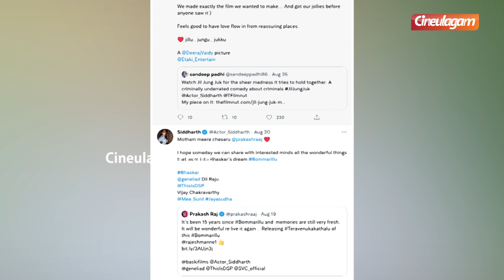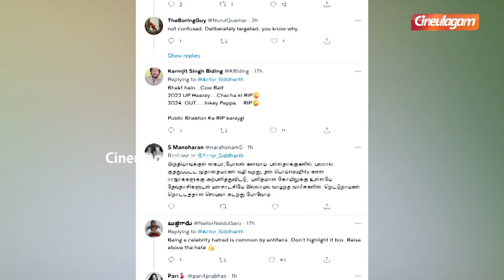Siddharth | Tweet Goes Viral | Cineulagam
Siddharth | Tweet Goes Viral | Cineulagam News

விதவிதமான ஆடை ஆபரணங்களுக்கு வேலவனுக்கு வாங்க.